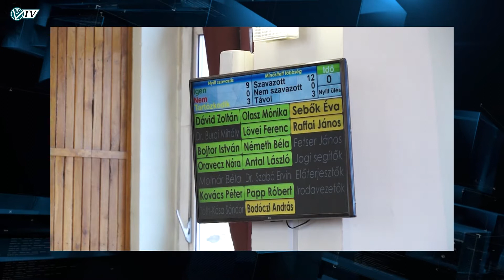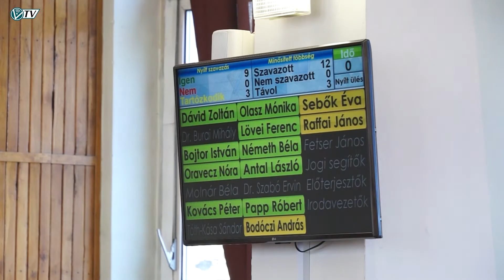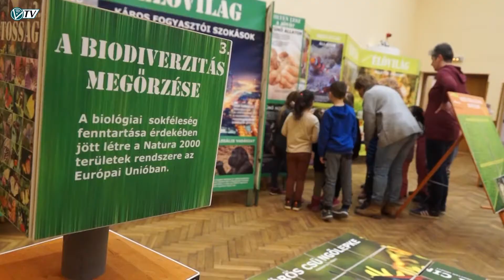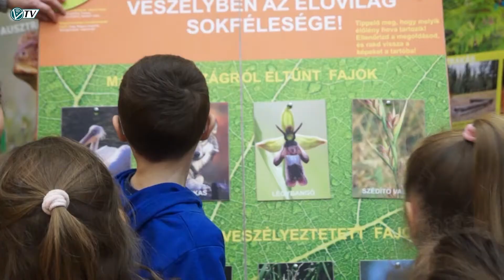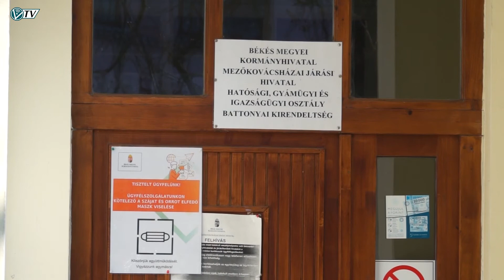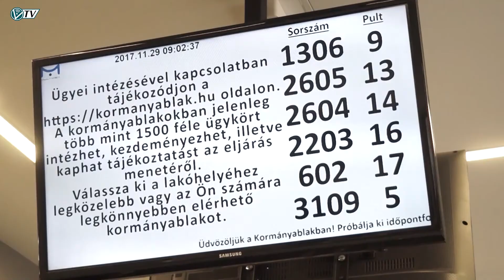Az Orosházi Városi Televízió híradója - 2022. március 11.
Testületi ülés - Adományok az ukrán menekülteknek - Kezedben a jövő - Megyei sportfórum sajtótájékoztató - Orosházi Nyugdíjas Egyesület nőnapi rendezvény - Nőnapi rendezvény Szentetornyán - Battonyán kormányablak létesül